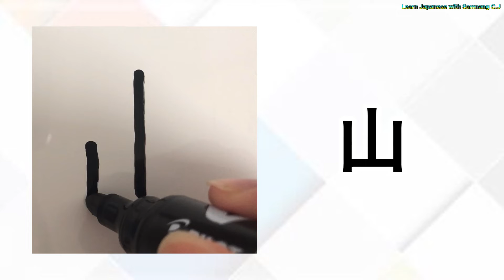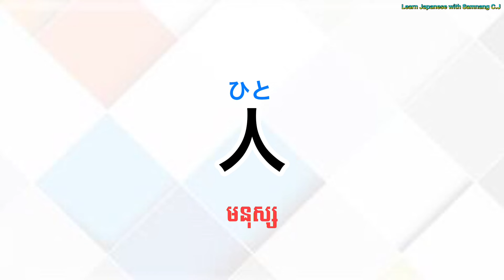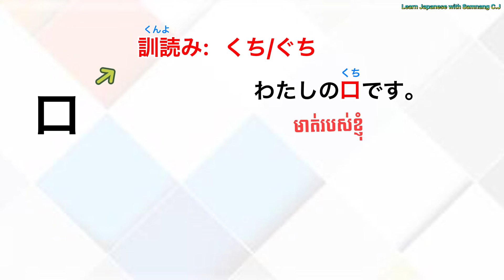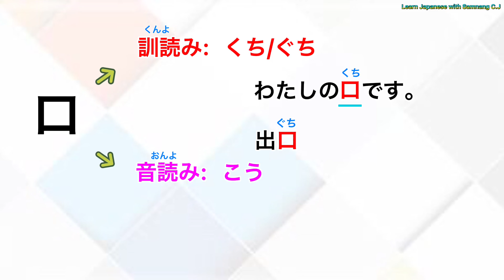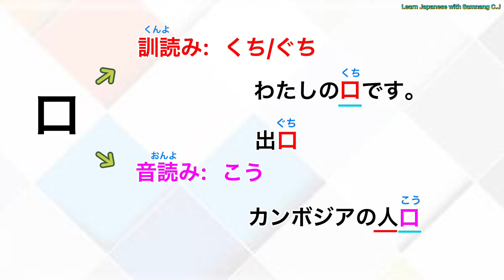រៀនភាសាជប៉ុន, អក្សរកាន់ជិកម្រិតដំបូង(基本漢字) មេរៀនទី១| Learn Japanese, Basic Kanji, EP1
មករៀនរបៀបអាននិងការសរសេរអក្សរកាន់ជិកម្រិតដំបូងទាំងអស់គ្នា។ ក្នុង១មេរៀនពួកយើងនឹងសិក្សាអក្សរកាន់ជិចំនួន៥អក្សរ។ សង្ឃឹមថាអ្នកទាំងអស់គ្នាតាមទាន់មេរៀនមួយនេះ។

ខ្ញំុនឹងបង្រៀនអក្សរកាន់ជិរៀងរាល់ថ្ងៃអាទិត្យ បើអ្នកទាំងអស់គ្នាចង់រៀនអក្សរកាន់ជិកុំភ្លេចចូលមកសិក្សាក្នុងYoutube Channel របស់ខ្ញុំនិងកុំភ្លេចជួយចុចSubscribe ផងណា។